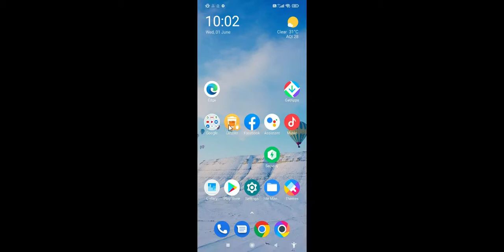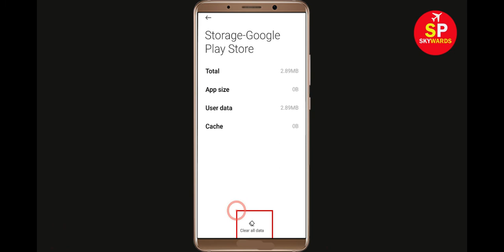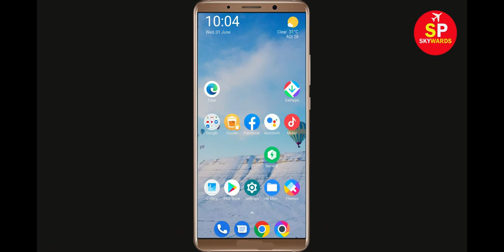How To Fix Can't Install MX TakaTak App Error In Google Play Store in Android - Can't Download App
If you are facing problem in Google Play store to Install and Download MX TakaTak App error on your mobile then you are at right place, i will show you How To Fix Can't Download MX TakaTak App Error On MX TakaTakogle Play Store Android & Ios Mobile Phone. If you are facing same problem in your android phone it will help you to get rid of this problem. So, Lets Start to Fix MX TakaTak App downloading problem solutions.

Solve Can't Download AppsMX TakaTak
MX TakaTakogle Play Store Error in Android